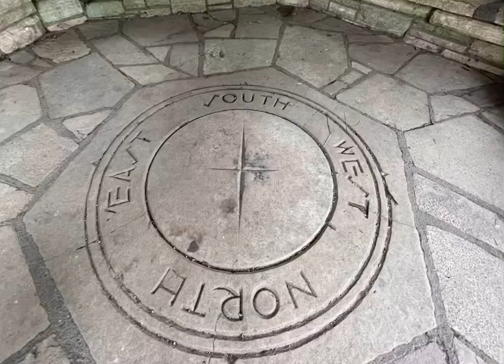Palisades-Kepler SP in Iowa